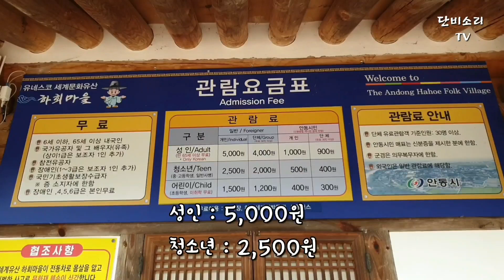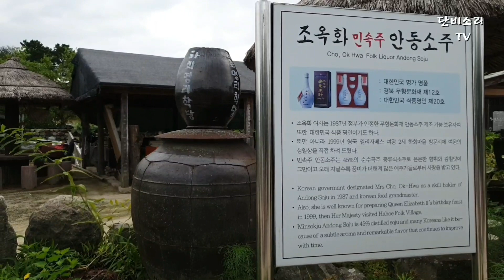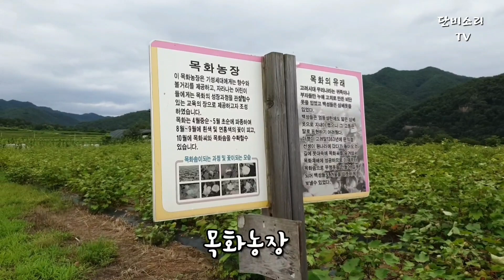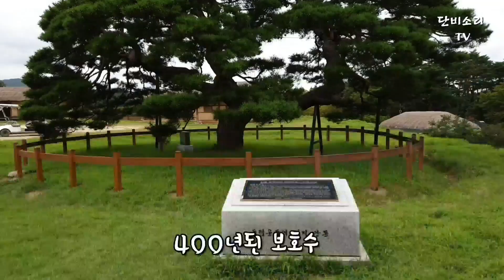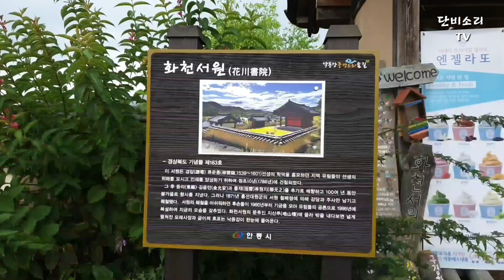안동여행 가까운거리로 묶어 여행하기 4곳추천(하회마을+세계탈박물관+화천서원+부용대)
00:00 안동하회마을
05:07 세계탈박물관 (도보3분거리)
05:48 화천서원(차로10분거리)
07:23 부용대(도보10분거리)